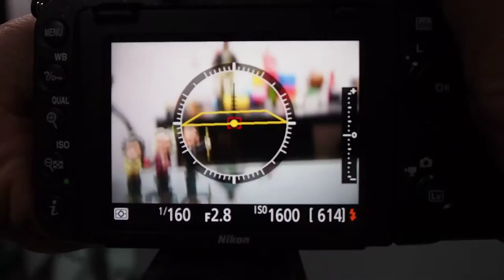Nikon D750 Virtual Horizon